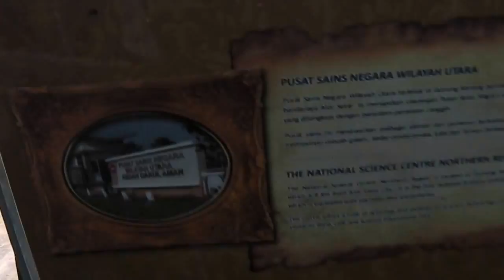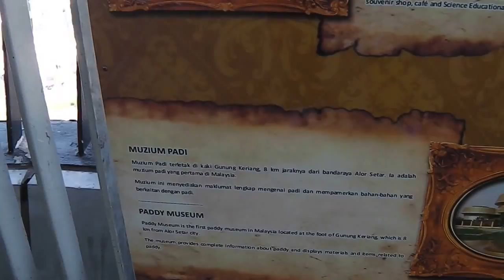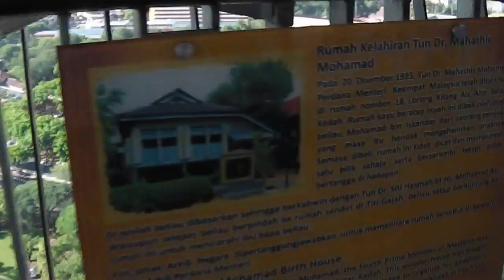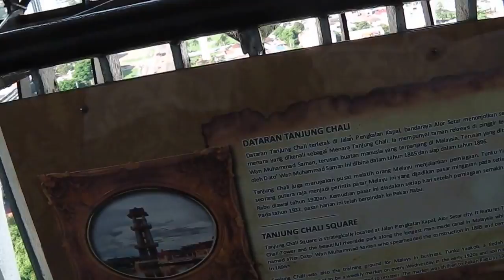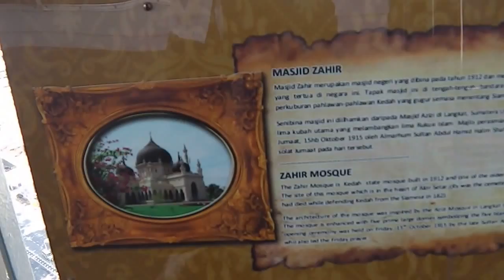Alor Setar Tower ( Menara Alor Setar )